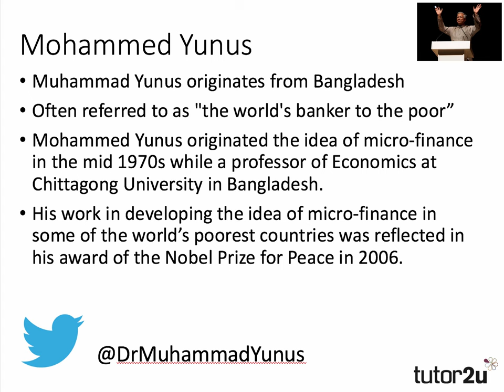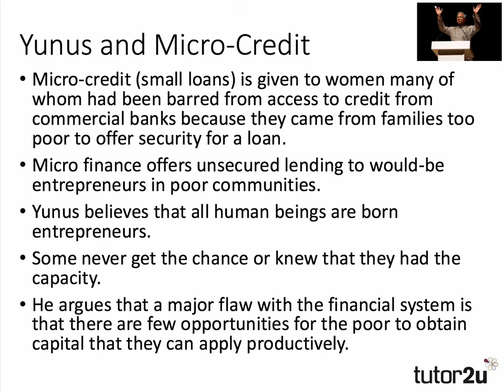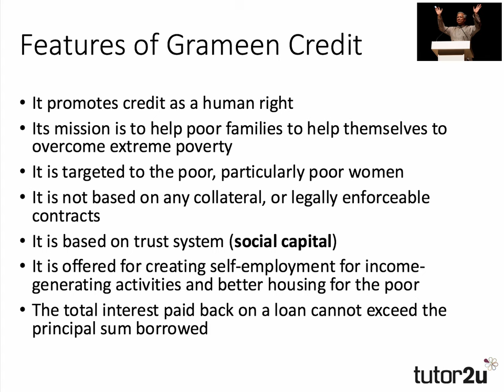Economist Profile: Muhammed Yunus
Muhammad Yunus is an economist originating from Bangladesh who is often referred to as "the world's banker to the poor". His work in creating and developing the idea of micro-finance in some of the world’s poorest countries was reflected in his award of the Nobel Prize for Peace in 2006.